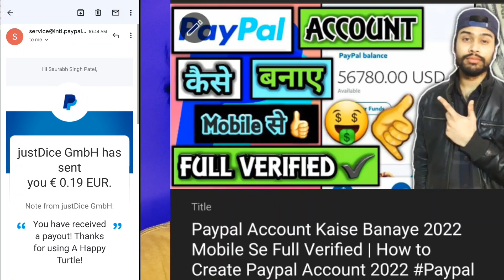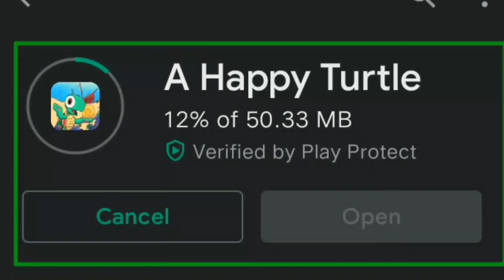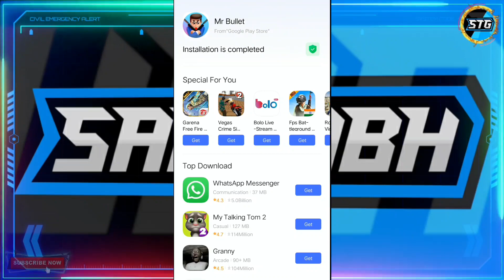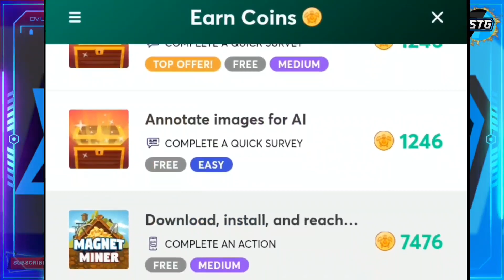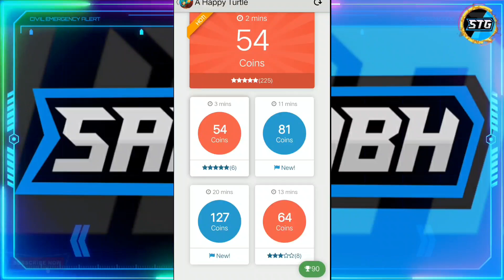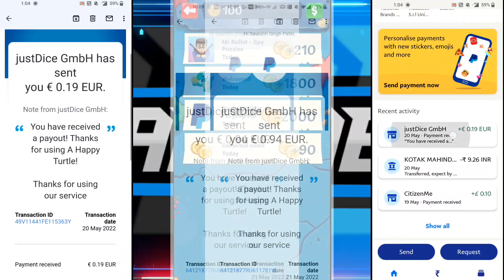A Happy Turtle App Payment Proof & REVIEW & Trick 2022 | PayPal Games For Money | PAYPAL Earning App